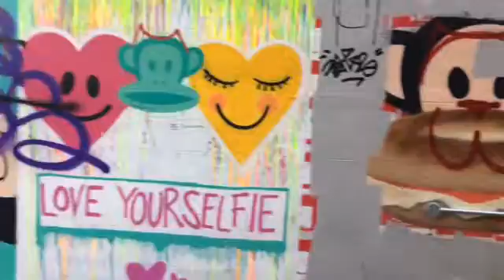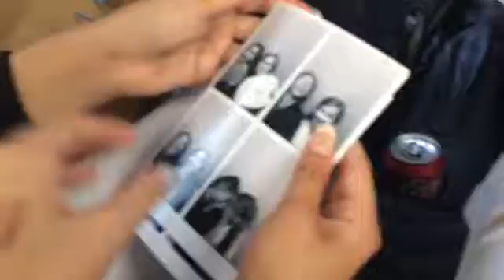VLOG: BRIGHTON WITH MADDIE !!!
HI!! HOPE YOU ENJOYED THIS VLOG GIVE IT A BIG THUMBS UP COMMENT ANY VIDEOS OR CHALLENGES YOU WOUD LIKE ME TO DO SUBSCRIBE ITS FREE AND YOU WILL KNOW EVERY TIME I UPLOAD AND SUBSCRIBE TO MY MAIN CHANNEL AT FLORAL GRACIE XX BYE XX